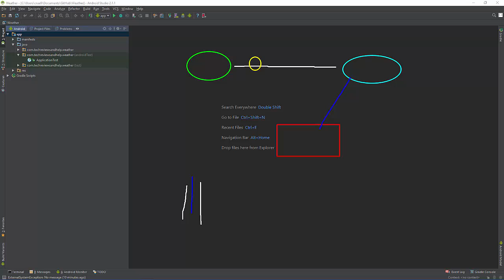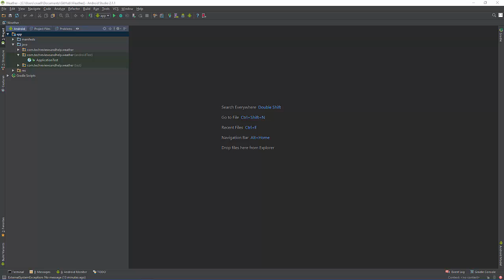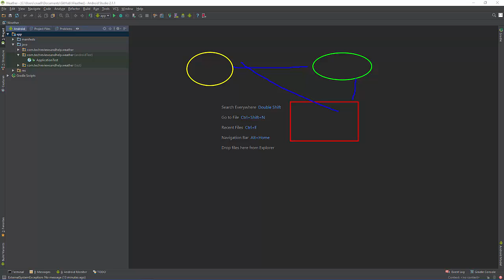Android - asynchronous and synchronous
In this video, we are getting into asynchronous and synchronous coding.